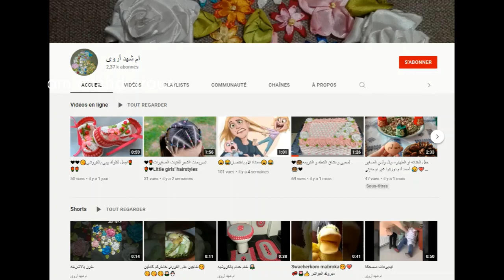حصري اخر موديل شال مثلث بطريقة سهلة و سريعة .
حصري اخر موديل شال مثلث بطريقة سهلة و سريعة .طريقه عمل شال كروشية نسائي للشتاء
قنات ام شهد اروى قناة للعائلة مشاهدة فديوهات متنوعة تروق جميع الادواق . طبخ حلاويات ديكورات وتزين ترتيب و اصلاح فلوكات وجولات .اناة ام شهد اروى للمتعة و لاستفادة يمكن لجميع الفات العمرة المشاهدة و الاستمتاع . اتمنى ان تنال إعجابكم . ودمتم اوفياء لقناتكم قناة ام شهد اروى. Exclusif, le dernier modèle de châle triangle d'une manière simple et rapide.La façon de faire un châle au crochet pour femme pour l'hiver